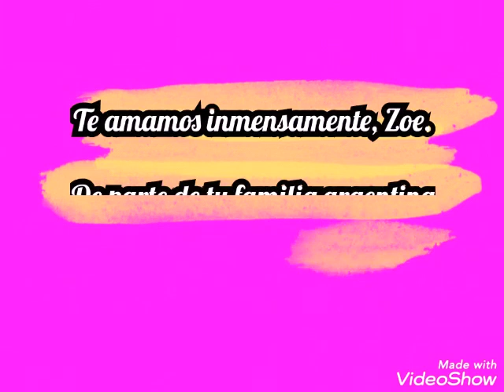Zoe Pinaroli Moreno aprende a caminar😍😊🇦🇷🇦🇷